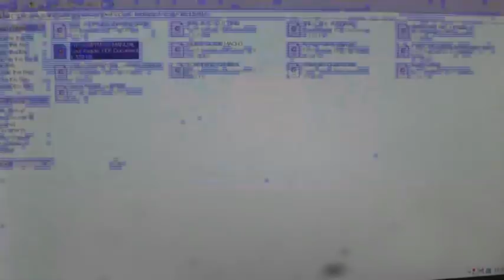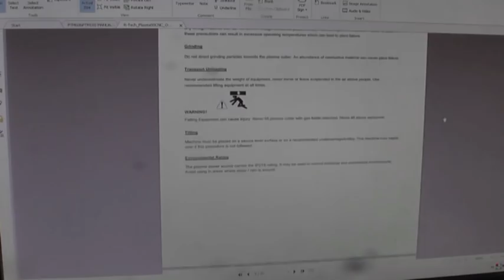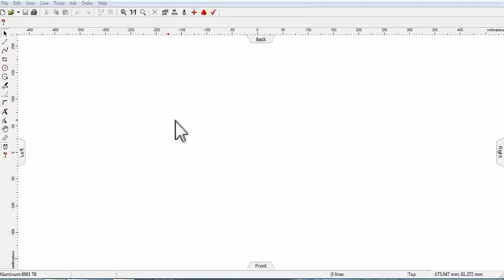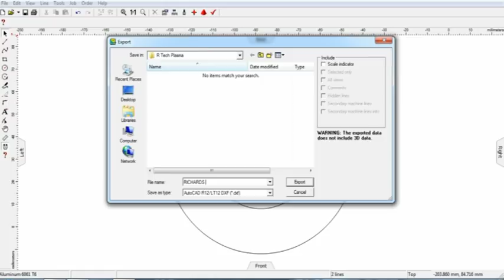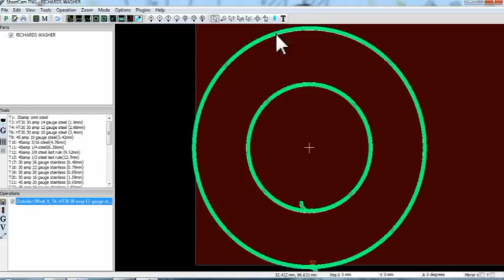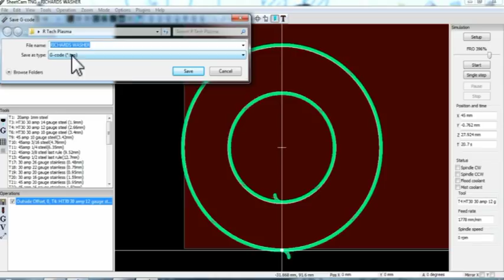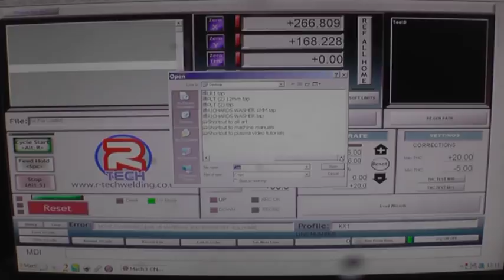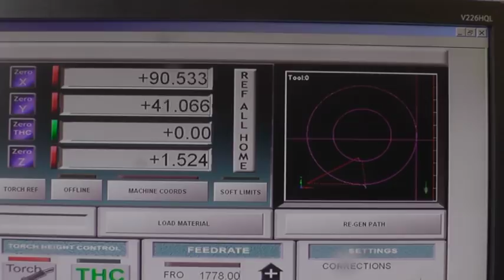R-Tech / Xtreme CNC Plasma Cutting System Review Part two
Cutting a simple part start to finish
Using the installed software
Keeping safe